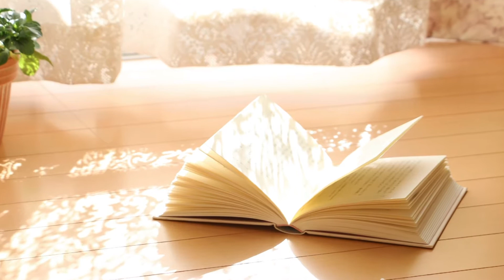そよ風の誘惑 / オリビア＆ニュートン＆ジョン リコーダー演奏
児童・生徒さんたちが使用しているのと同じジャーマン式ソプラノリコーダーを演奏します。そのままでも良い音色ですが，音響を工夫すると別の楽器かと思われるほど奥行きのある美しい響きをもたらせてくれます。ピアノ伴奏やBGMに合わせて，最新のポップス，洋楽，懐かしい曲などを演奏します。

◆音源 - Accompaniment source
　ヤマハミュージックデータショップ
　Yamaha music data shop